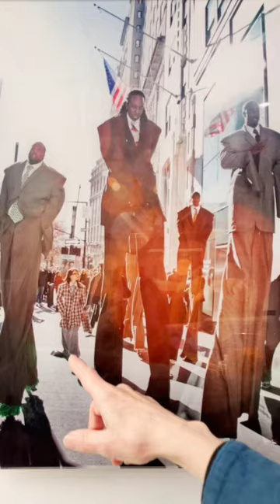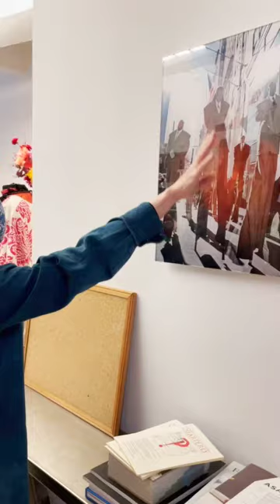Lunchtime Studio visit with Laura Anderson Barbata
Hosted by Natalia Nakazawa on December 22, 2020.